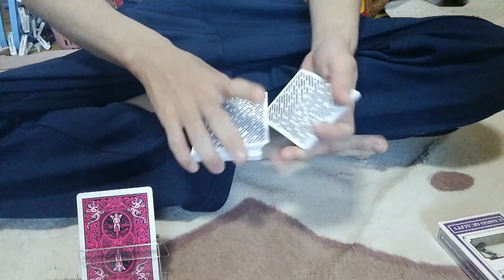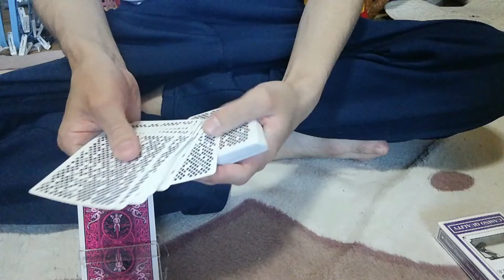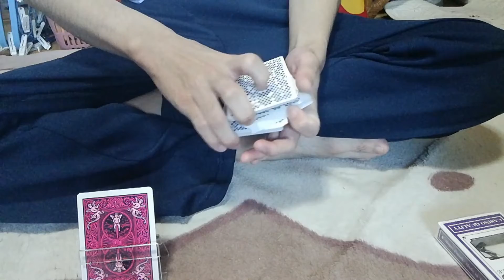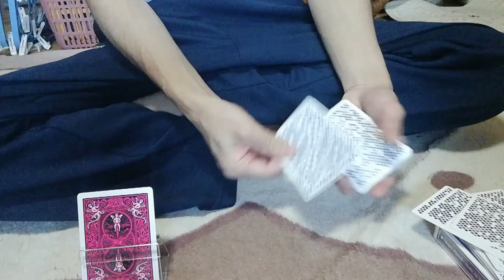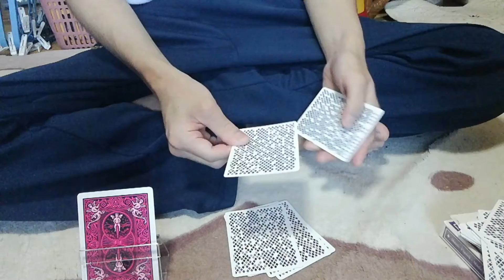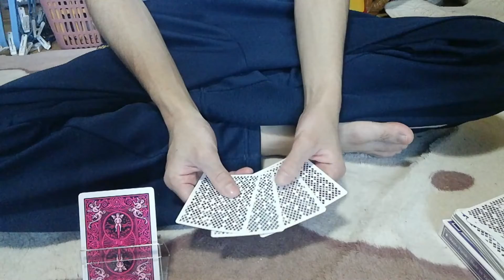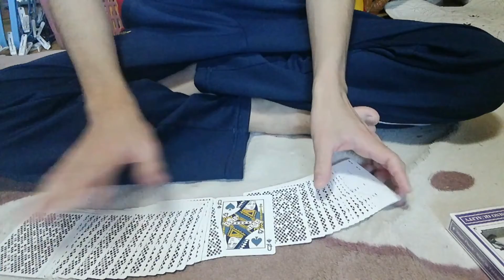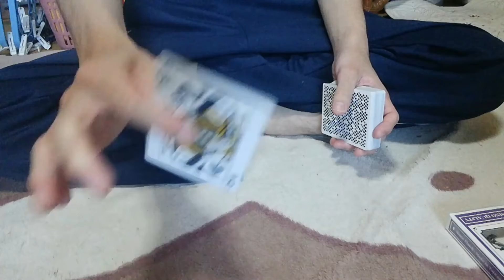66オチが素晴らしい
変換ミスしてます